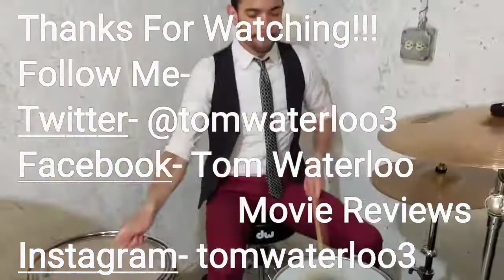Sleight MOVIE REVIEW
A struggling magician turns to drug dealing in this phenomenal out of no where film.